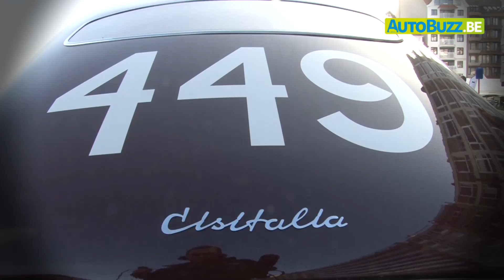Zoute Grand Prix 2015 - Zoute Rally: dag 2 | Autobuzz.be